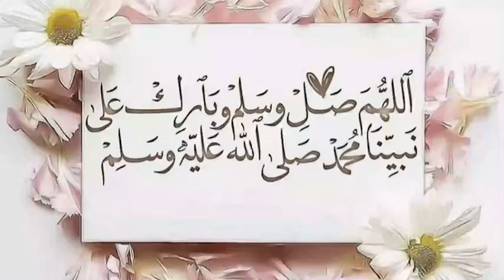Magic Trick To Defeat All Massive Heroes | Mighty Party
MNS Mighty Party
MNS Gaming
MNSgaming#2028
Mighty Party is a fast-battle and tactical card online RPG, developed by Panoramik
Inc.
It’s very simple and addictive – one tap to put the fighter onto the battlefield
.It can reveal all your tactical skills – define opponent’s weaknesses and play heroes who can absolutely change situation on the battlefield and bring you top place in rankings!
Free To Play
On Steam
The Game Recorder :- Geforce Experience
THE LAPTOP :- DELL G3 3590